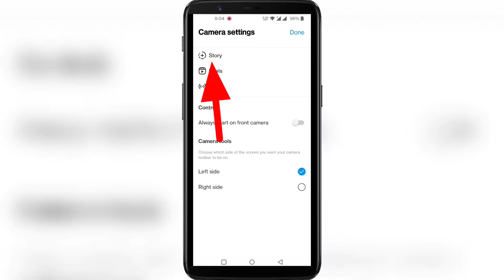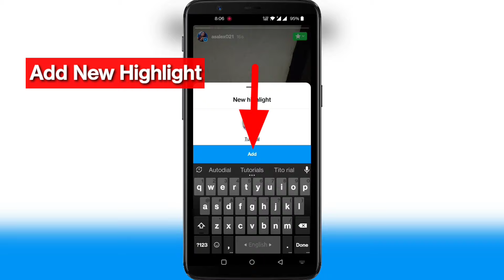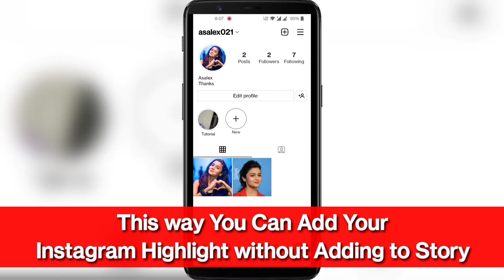How to Add Instagram Highlights Without Adding to Story | Add Highlights on Instagram Without Story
How to Add Instagram Highlights Without Adding to Story .

If you want to Add Your Instagram Highlights Withuout Adding to Story on Mobile , keep watching the video till the end .it's very simple and easy process.